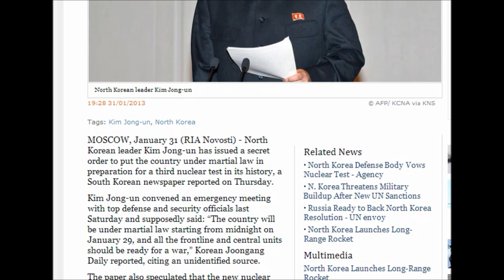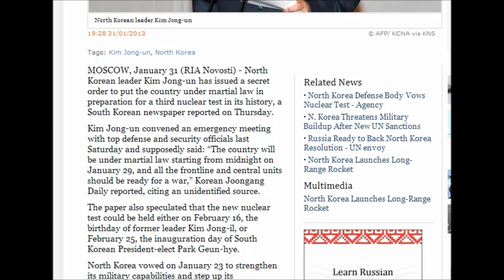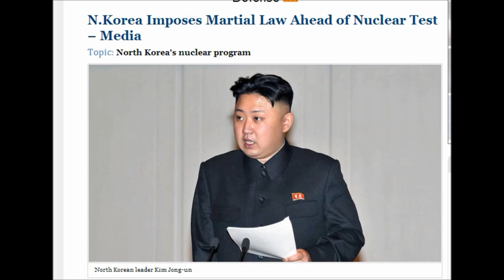N.Korea Imposes Martial Law Ahead of Nuclear Test